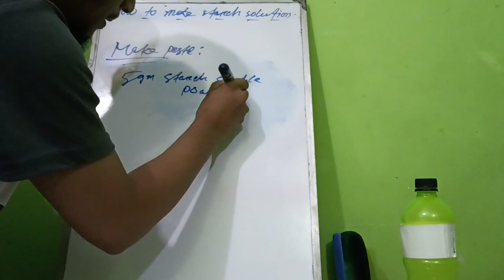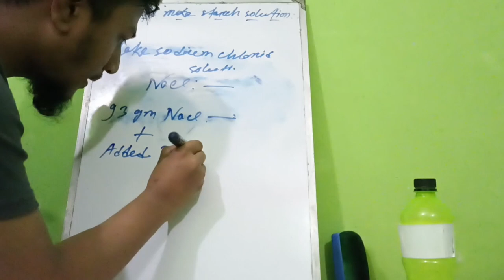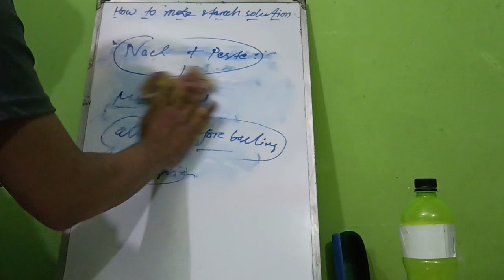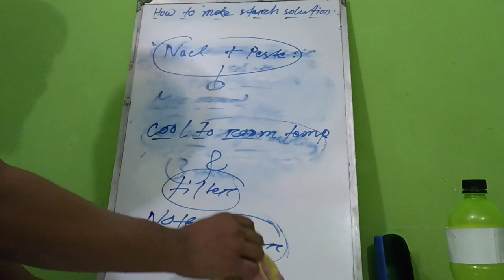How to make a starch solution //We can use this solution in all kinds of tests that involves